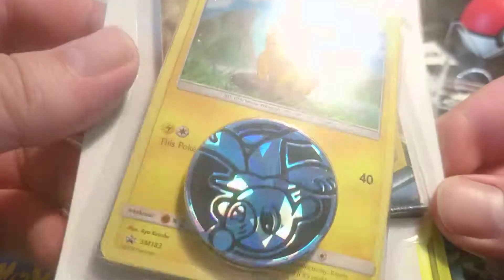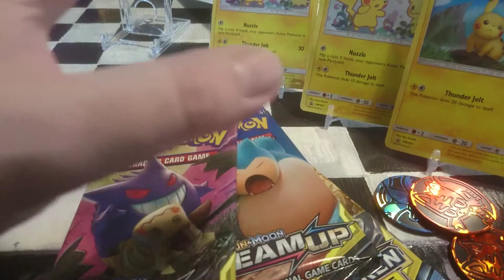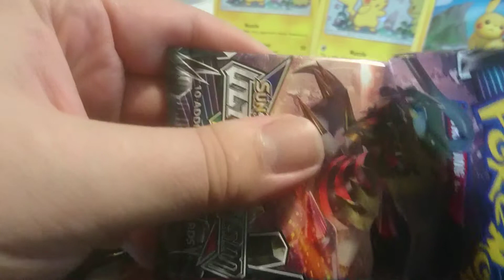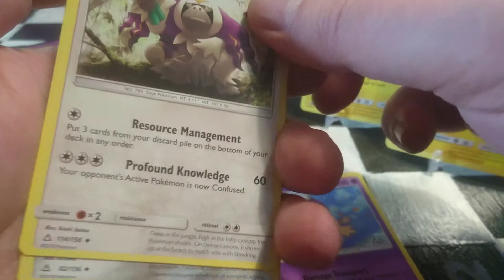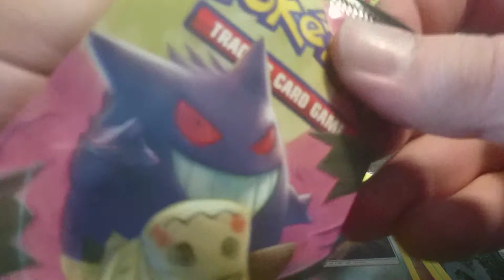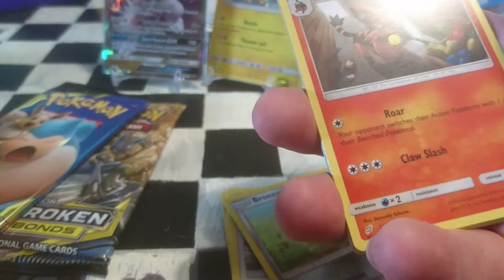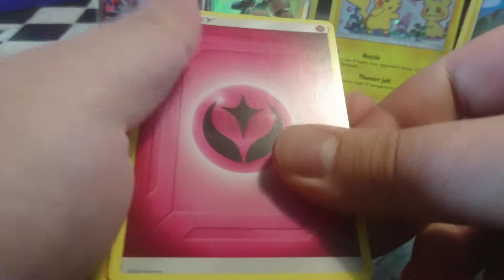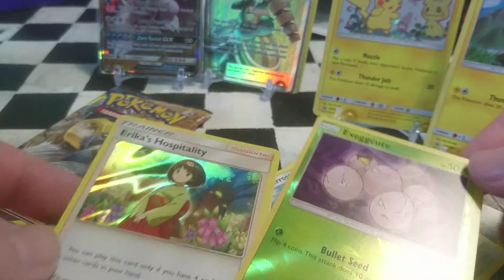Åpner Pikachu blistere